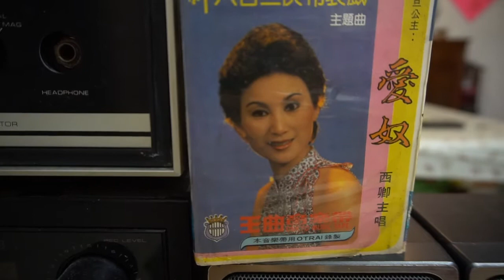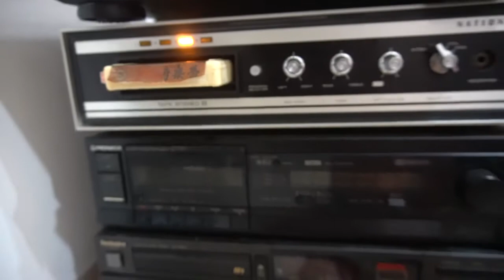♩♪ 可憐酒家女🎤西卿♪♫ 台語好歌 聲 ♪♩♬♫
✍️作詞： 黃俊雄 🎼作曲：加賀谷伸💃🕺💃🕺
🌺發行/ 金牌匣式錄音 🎻🎷🎺🎸🥁
為著環境來所致    做著酒家女
人客當佚陶物    對阮葛葛纏
少年人有情有意    吐出愛情絲
為愛迷為情痴    縱然失處女
雙人永浴在愛河    情海起風波
愛人對阮真冷落   音信全然無
無良心共別人好    放捨酒矸嫂
為愛誤為情錯     無奈再墮落
手捧一杯是苦酒    愈飲愈憂愁
有話未講淚雙流    倩影滿四周
情難斷胡思亂想    莫非是冤仇
為愛憂為情愁     心病無葯救